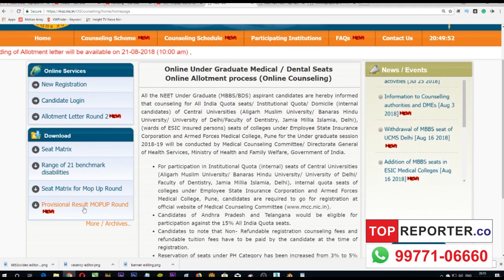NEET Mopup Round Result Declared! top reporter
NEET Mopup Round Result Declared!